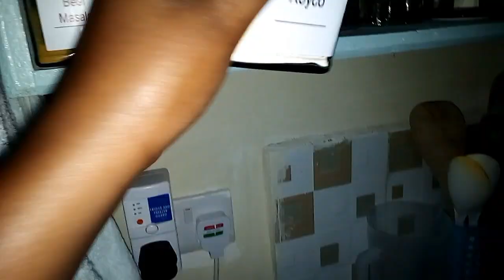WEEKLY VLOG:Cozy Friday Night In,Delicious Meals, Catching up on Youtube and Sunday Church.